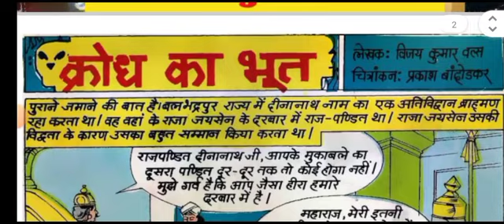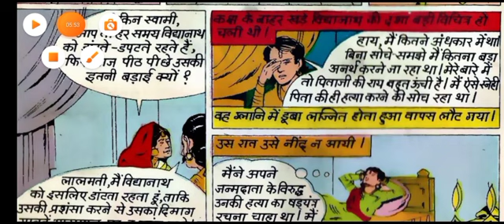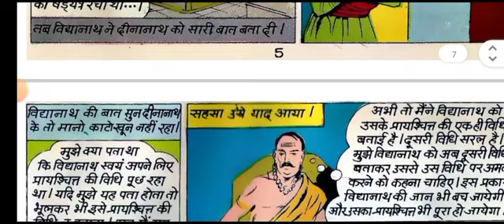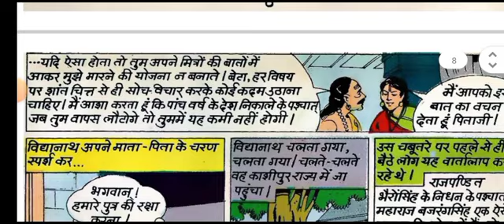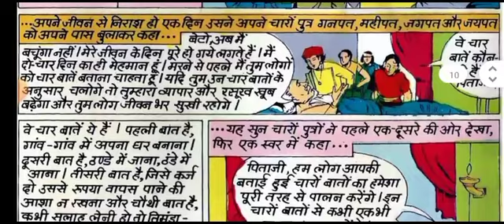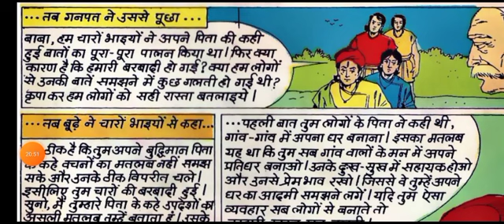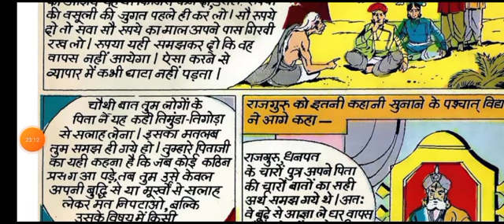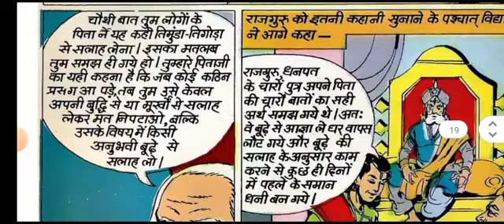Krodh ka bhoot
follow me on INSTAGRAM_prashant rajan
follow me on Facebook_PRASHANT Rajan comics youtube